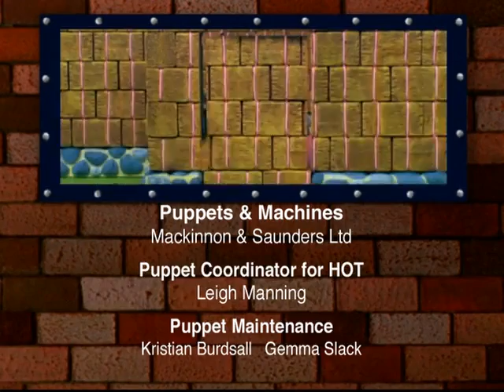Bob the Builder Project Build It The Three Musketrucks (2008) Video